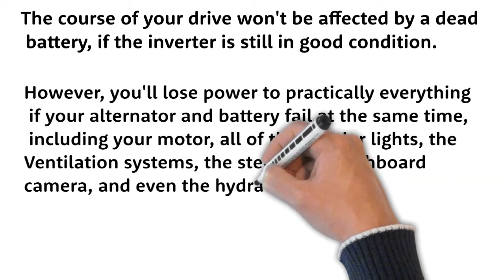CAN A CAR BATTERY DIE WHILE DRIVING? Let,s Know It!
Yes, it’s true that a car battery can die while driving, but it won’t affect your vehicle until the car is in motion and your dynamo is working fine. As soon as you stop the car, it would be impossible for you to bring the vehicle back to life until you replace or repair the battery.

The course of your drive won't be affected by a dead battery if the inverter is still in good condition.

However, you'll lose power to practically everything if your alternator and battery fail at the same time, including your motor, all of the interior lights, the Ventilation systems, the stereo, the dashboard camera, and even the hydraulic systems.

Pulling over safely comes above anything else!
For more infor about this, topic you can visit this blod

Continue reading to learn more about the Best Batteries and Charger performance and how it performs when put to the test.

►  Quora: ➜
►  Medium:➜
►  Mix:➜

With a statement:
We have collected SOME photos from various authoritative websites. We share ideas from a variety of sources. We will try to fix the problem.

Other Famous Reviews: